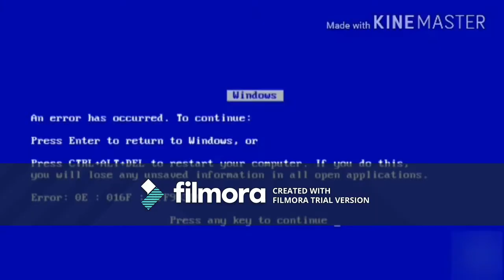Klasky Csupo Error on Wondershare Filmora